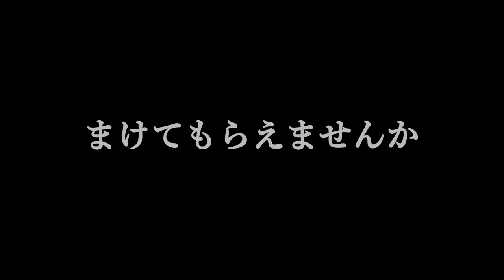「まけてもらえませんか」フォークシンガー小象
心に沁みるフォークソングを歌い続けて30年。真心を込めて、欲しい商品の代金を値切ろうとする純真さに、いま日本中が感動しています。